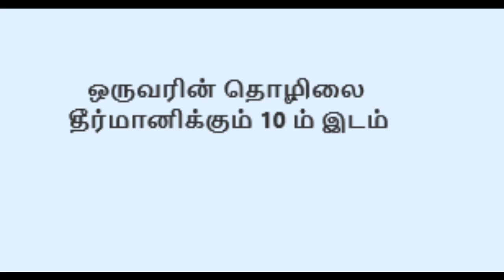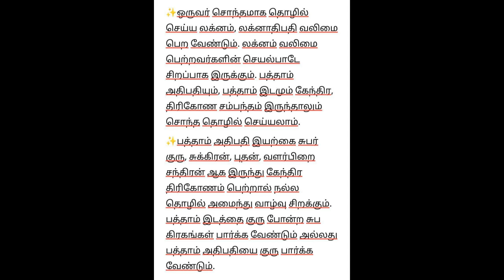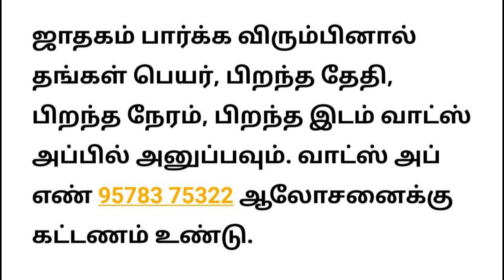ஒருவரின் தொழிலை தீர்மானிக்கும் 10 ம் இடம்